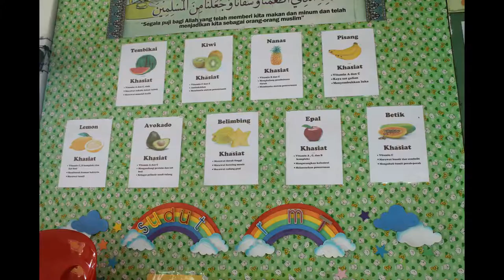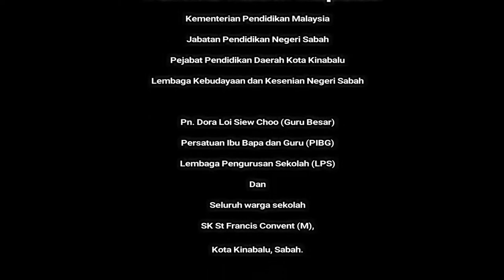SK St. Francis Convent (M), KK, Sabah. 2017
Video 3K DMBS oleh SK St. Francis Convent (M), KK, Sabah. 2017